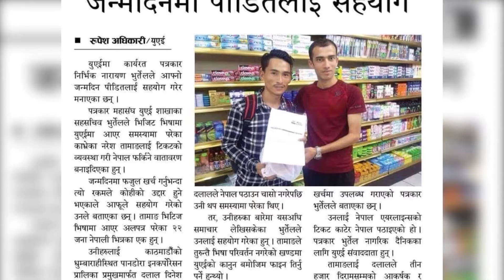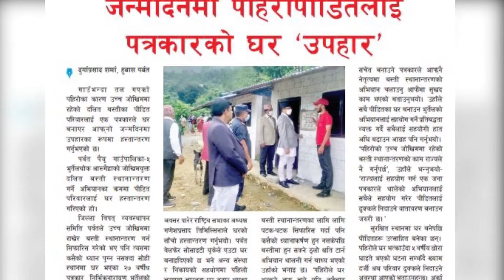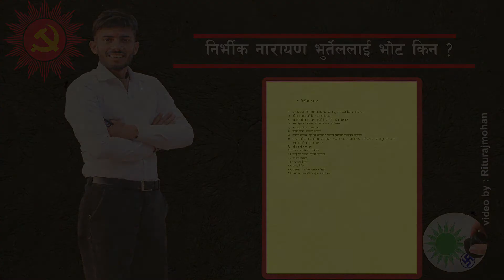पैयूँ बदल्न राजनीतिमा होमिएको एक युवा - Nirbhik Narayan Bhurtel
PNN Times YouTube च्यानलमामा भएका कुनै पनि भिडियोहरु कपि डाउनलोड तथा अपलोड गर्न प्रतिबन्ध गरिएको छ l
Embedding to a website is allowed. Re-uploading or re-posting this video in to the other channels are strictly prohibited.